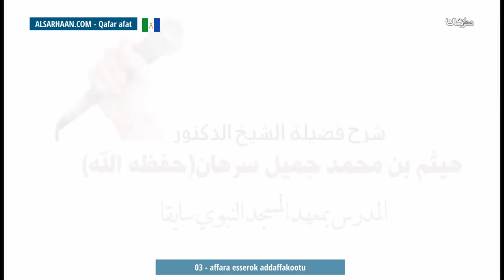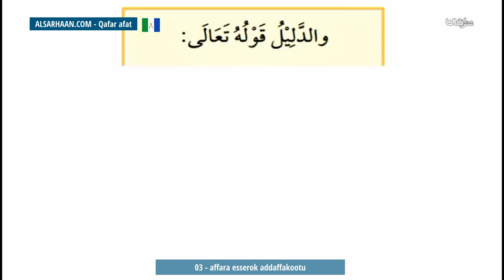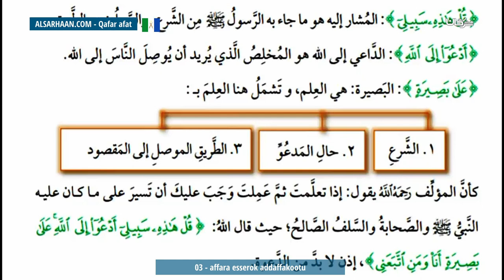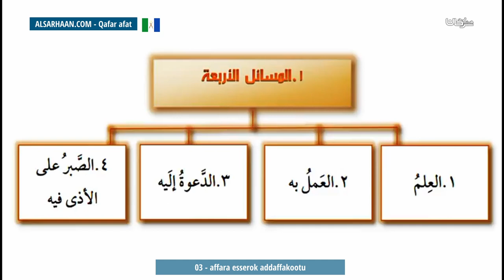03 affara esserok addaffakootu شرح المسائل الأربعة